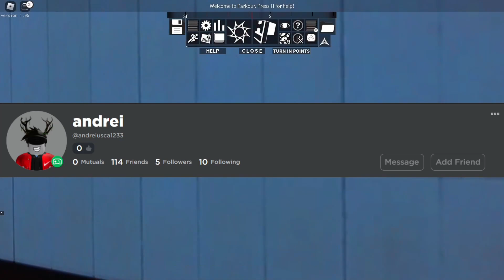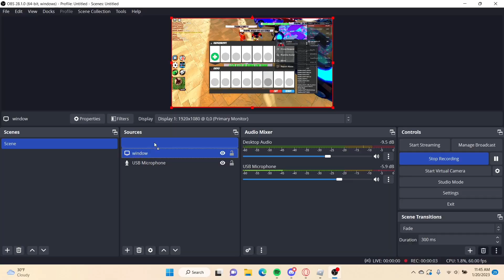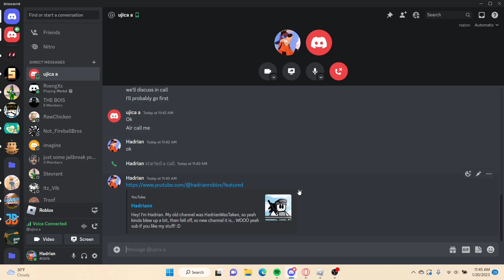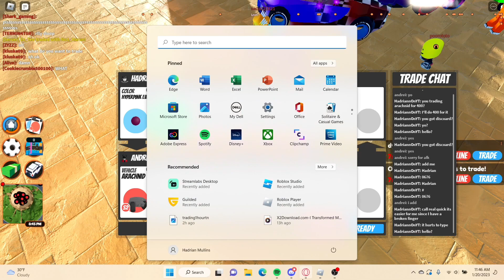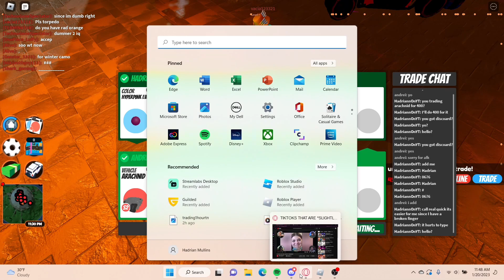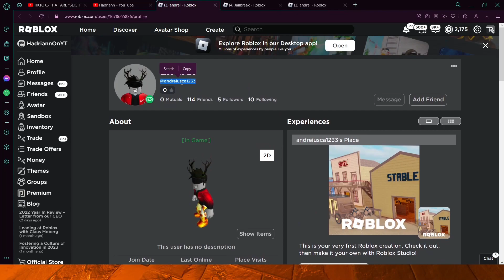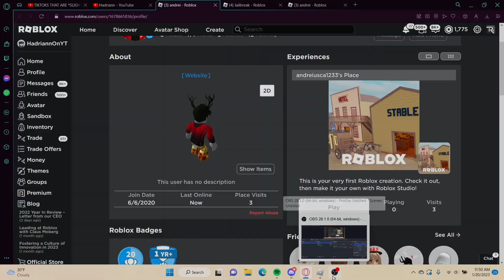I CAUGHT 2 JAILBREAK SCAMMERS (BE CAREFUL!!!)